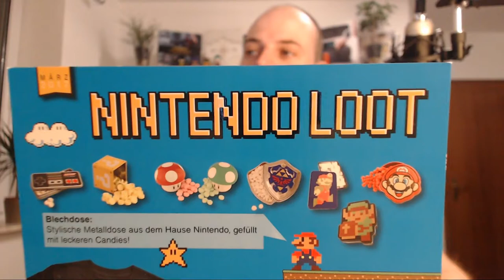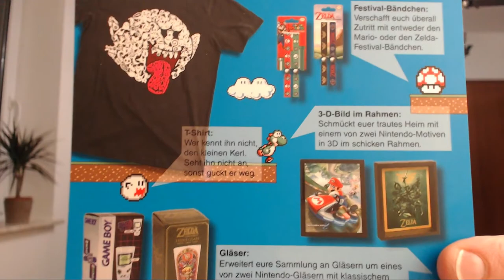Nicht schon wieder.. !!! 😱 Unboxing Lootraider März 2017 | Nintendo Loot | Deutsch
Fertig?! Gut.
Jeden Dienstag und Donnerstag gehen wir ab 19Uhr live auf Twitch. Schaut mal rein!

Weitere, kommende Projekte:

Lootchest unboxing
Lootraider unboxing
Kingsloot unboxing
Wootbox unboxing

Games:
Sea of Thieves - XBOX1 (kleiner most wanted)
Yooka-Laylee - Di. 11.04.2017 - XBOX1/PS4 - (banjo-kazooie macher! must play!)
Scalebound - TBA - XBOX
Kingdom hearts 3 - TBA - PS4/XBOX1
Crash Bandicoot Remastered Collection - TBA - PS4
days gone - TBA - PS4
God of War 4 - TBA - PS4
State of Decay - TBS - XBOX1
Vampyr - TBA - ps4/XBOX1
Days gone
Last of us 2
Death Stranding

Indie-Titel:
Eitr - Pixel-sidescroller in Darksouls Manier
Chasm - TBA - sidescroller a la castlevania
Sundered - TBA
Rime - TBA
Deaths Gambit - TBA - Sidescroller in Dark Souls manier
Prey for the Gods - TBA - Shadow of colossos Klon

Lootraider März 2017 Deutsch - German/Deutsch/Englisch/English Unboxing
Unboxing - Lootraider März 2017 Deutsch English Gameplay with commentary (German/Deutsch/Englisch/English)